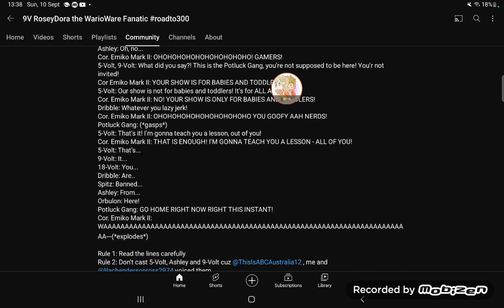My lines for the Potluck Gang